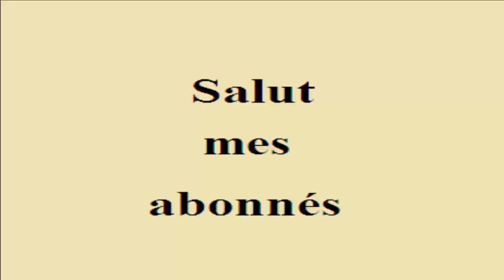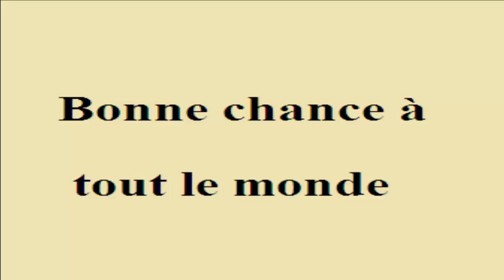Rabaturf Pronostic Base- 100 % Quinté+ l quarté l tiercé /*Vincennes (R1) /*vendredi/* 29/09/2017 l